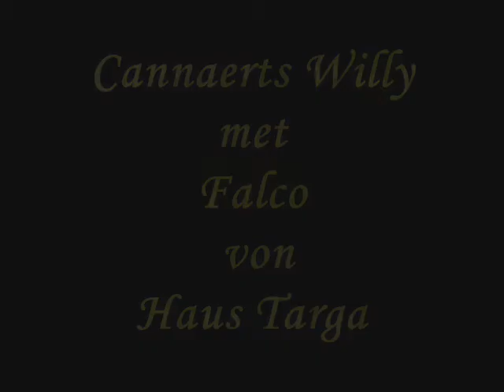Falco von Haus Targa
super ca 2009